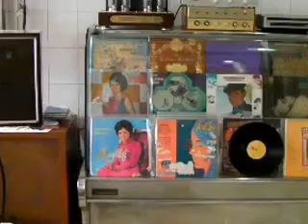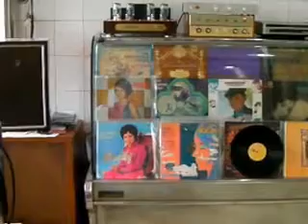ขอพบในฝัน สุนทราภรณ์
แผ่นเสียง